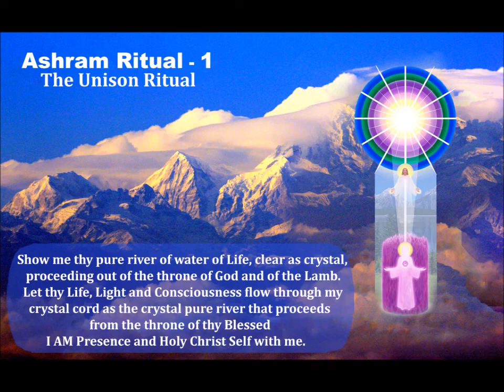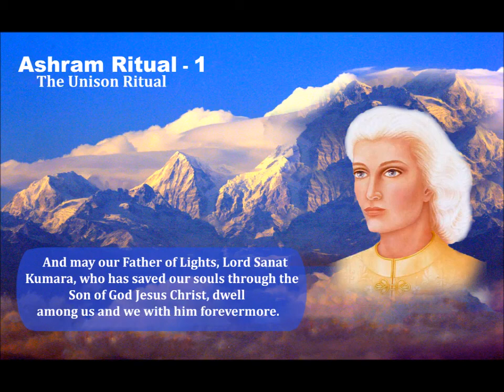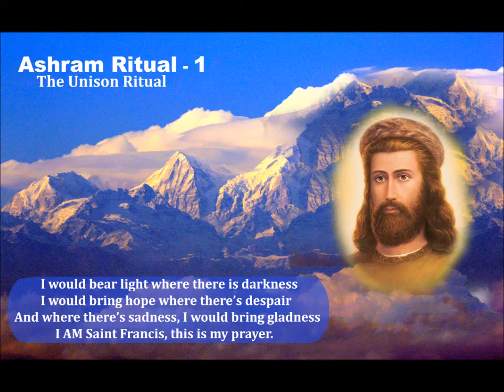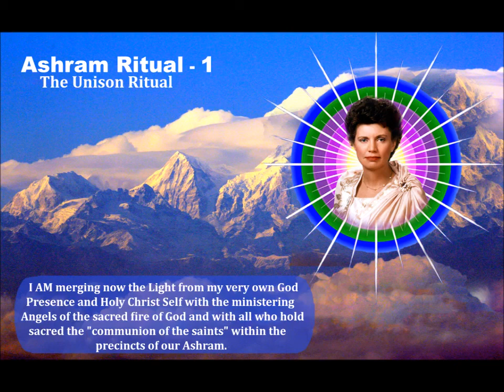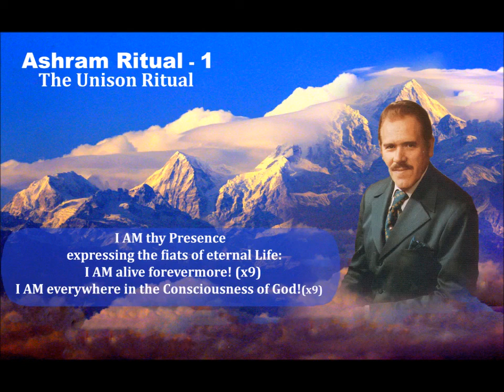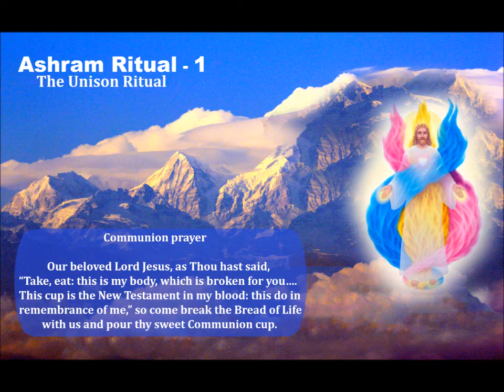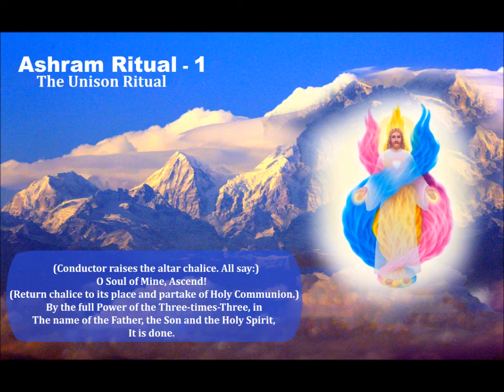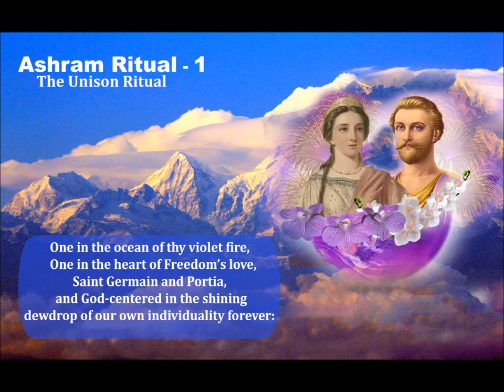OMRI-TAS Day - THE UNISON ASHRAM RITUAL 1st Sunday Of The Month 3rd Mar 2024 9PM MST